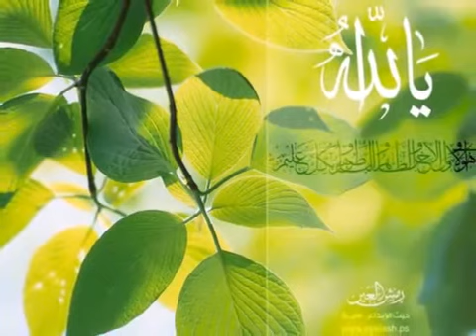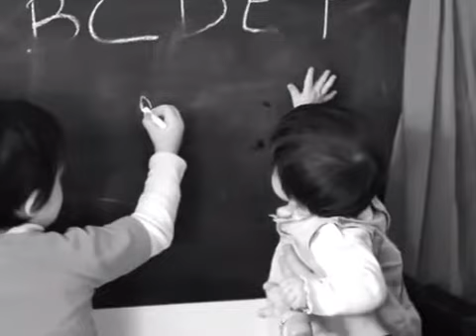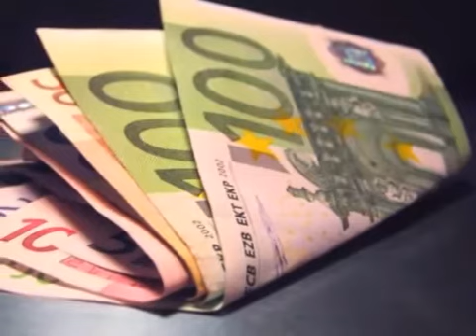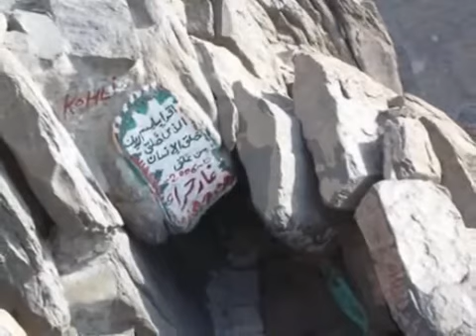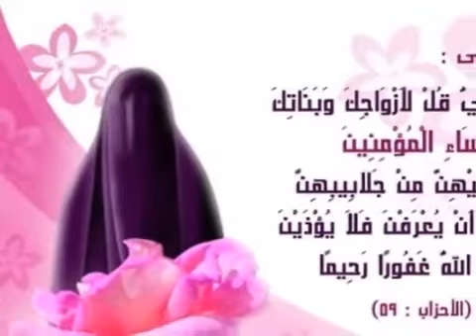Les Héros de l'Islam - Khadija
As salamou 'alaykoum wa rahmatoullahi wa barakatouh
"Les Héros de l'Islam" est une nouvelle série qui retrace la vie des compagnons du Prophète ('alayhi salat wa salam) et qui a pour but d'informer les musulmans sur nos véritables Héros.